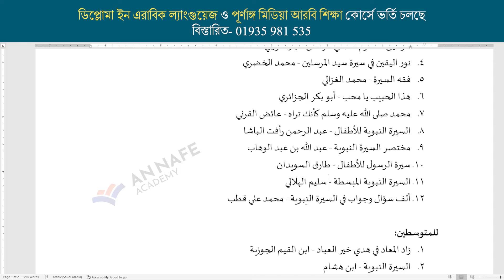প্রাথমিকদের জন্য আরবি সীরাত গ্রন্থ তালিকা।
যারা সিরাত বিষয়ক আরবি গ্রন্থ পড়তে ইচ্ছুক তাদের জন্য। তবে এটি প্রাথমিক আরবি শিক্ষার্থীদের জন্য।
للمبتدئين:
1. حياة أعظم الرُّسُل – عطية الإبراشي
2. قصص النبيين [جـ5] – أبو الحسن على الندوي
3. الرحيق المختوم - صفي الرحمن المباركفوري
4. نور اليقين في سيرة سيد المرسلين - محمد الخضري
5. فقه السيرة - محمد الغزالي
6. هذا الحبيب يا محب - أبو بكر الجزائري
7. محمد صلى الله عليه وسلم كأنك تراه - عائض القرني
8. السيرة النبوية للأطفال - عبد الرحمن رأفت الباشا
9. مختصر السيرة النبوية - عبد الله بن عبد الوهاب
10. سيرة الرسول للأطفال - طارق السويدان
11. السيرة النبوية المبسطة - سليم الهلالي
12. ألف سؤال وجواب في السيرة النبوية - محمد علي قطب

আরবি ভাষা বিষয়ক আমাদের কোর্সসমূহ
০১. ডিপ্লোমা ইন এরাবিক ল্যাংগুয়েজ কোর্স (সবার জন্য) [paid]
০২. পূর্ণাঙ্গ মিডিয়া আরবি শিক্ষা কোর্স [paid]
০৩. আরবি নাহু (ব্যাকরণ) শিক্ষা কোর্স [paid]